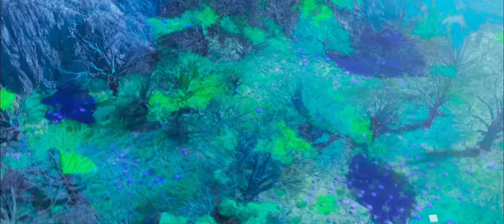Krewella & Yellow Claw - Rewind (Official Music Video)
Rewind Out Now

Director: Yudhistira Israel
Animation Producer: Arya Satriaputra
Art Director: Pii Asriani
Animation Technical Director: Aryasrk
Key Animator: Pii Asriani
Tween Animator: Kifu Spiegel
Compositing & FX Tech Director: Izzy